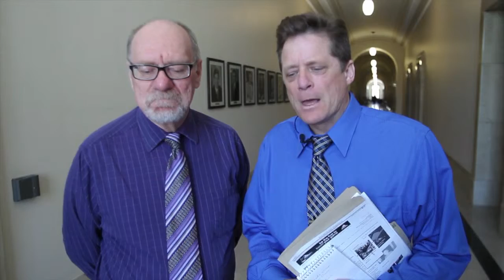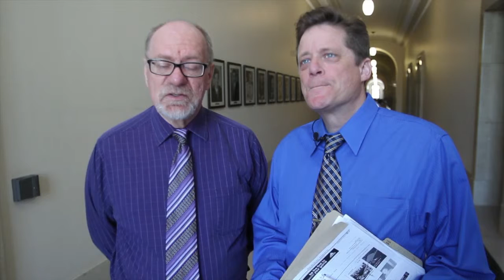Larry Kusch and Bruce Owen sum up NDP leadership contest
Winnipeg Free Press Legislative reporters Larry Kusch and Bruce Owen sum up NDP leadership contest, the NDP delegates vote for their new leader on Sunday.